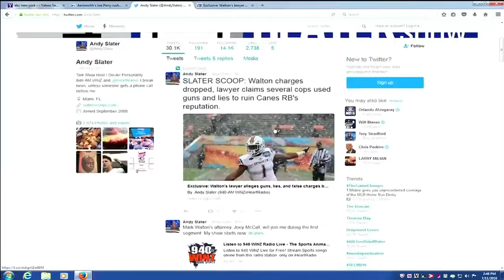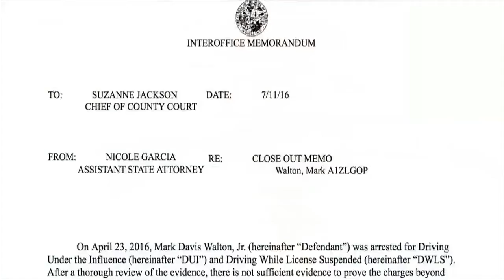DUI charges dropped against Hurricanes running back